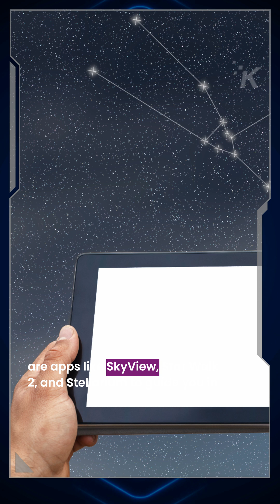Look up! Six planets parade across the night sky tonight—Viewing tips inside